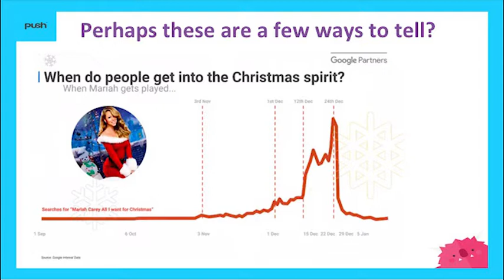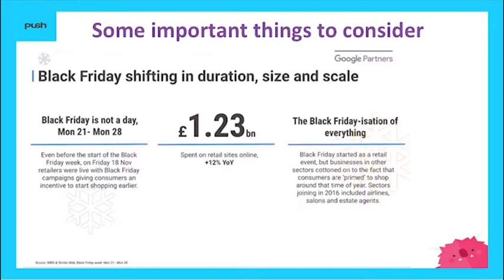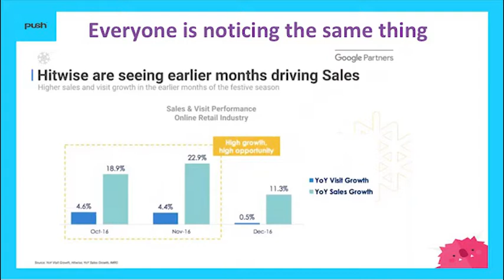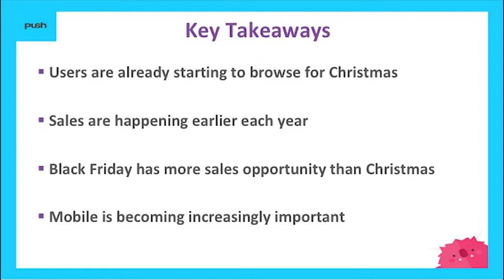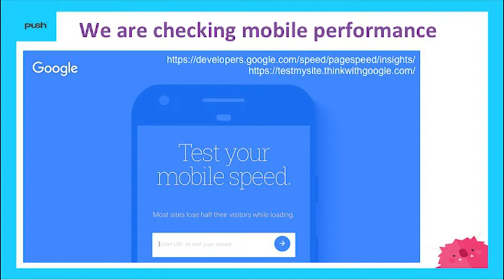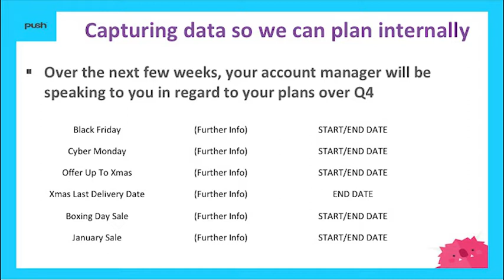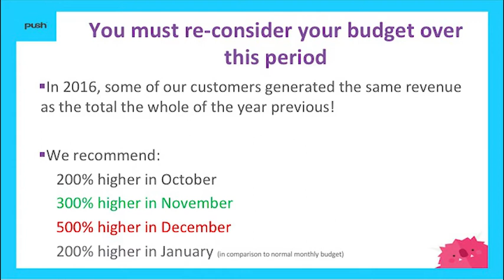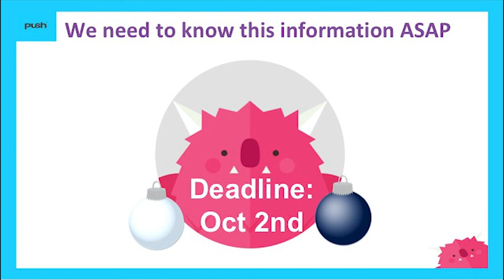How To Maximise Sales During The Holiday Period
The holiday period starts earlier and earlier each year. In this video we will explain how you can maximise your online sales in this key season